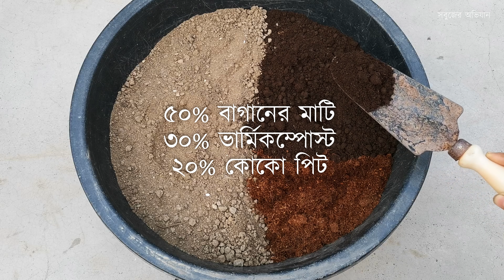প্লাস্টিকের পাত্রে সম্পূর্ণ জৈব পদ্ধতিতে মুলো চাষ | বীজ বোনা থেকে মুলো সংগ্রহ - সম্পূর্ণ আপডেট সহ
শীত কালীন শাক-সবজি বিষয়ক চ্যানেল এর অন্যান্য ভিডিওঃ

শীত কালীন ফুল বিষয়ক চ্যানেল এর ভিডিওঃ

ধন্যবাদান্তে -
বনানী গিরি।
সবুজের অভিযান।